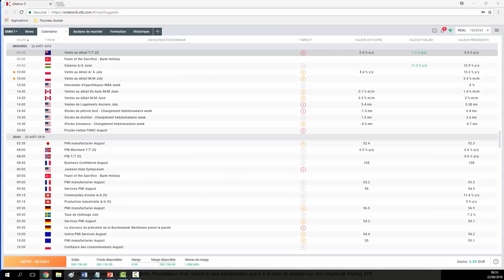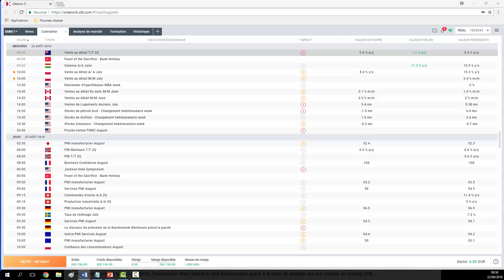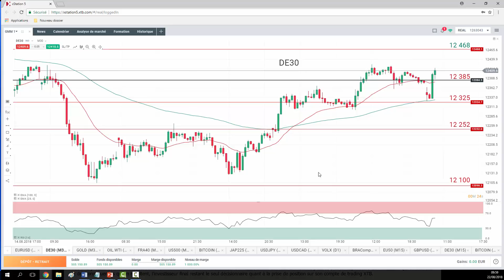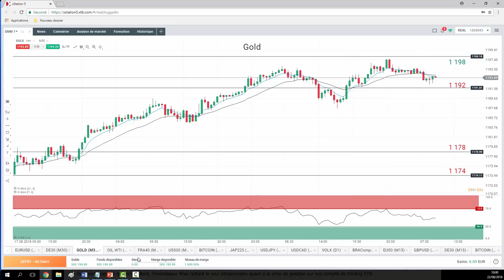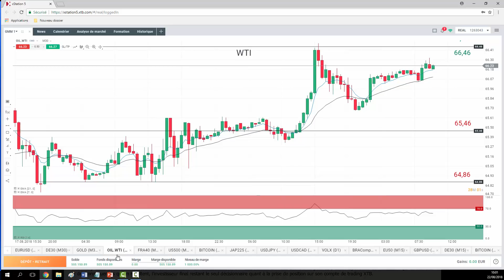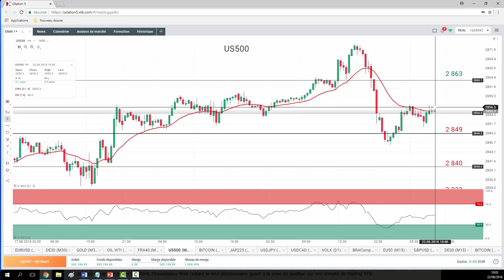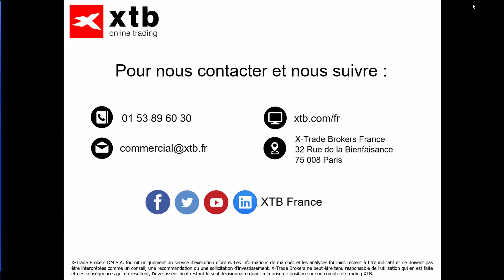Good Morning Market du 22 août 2018